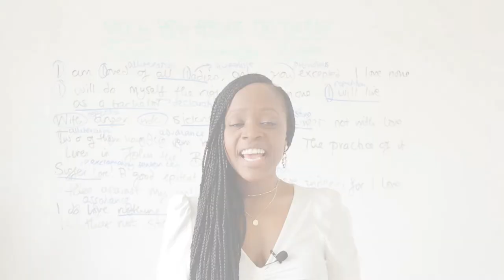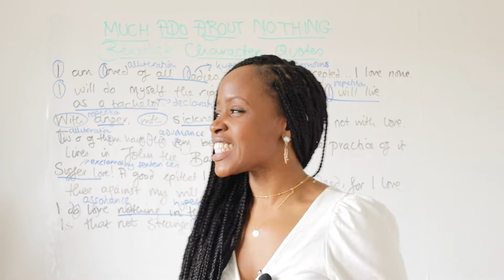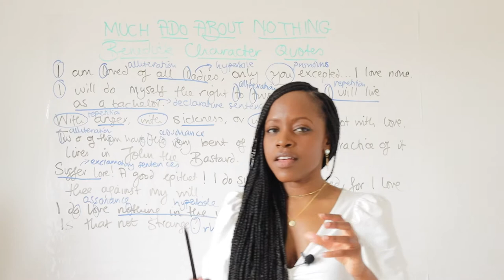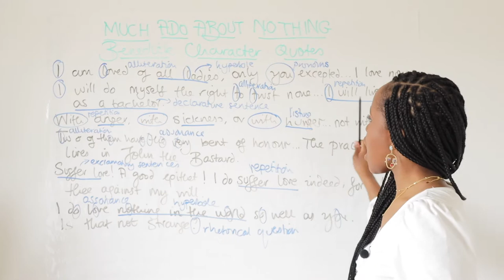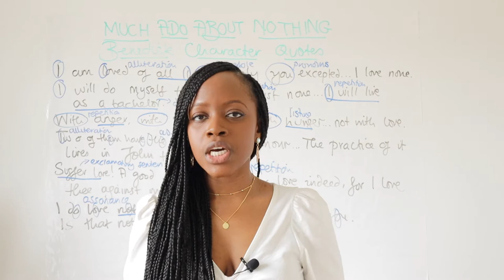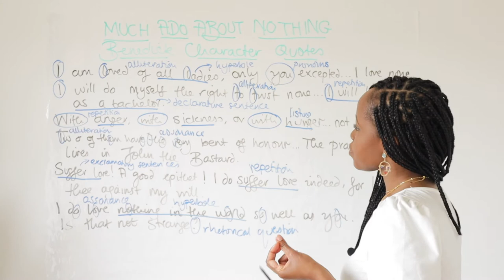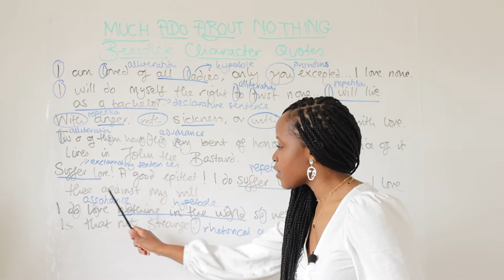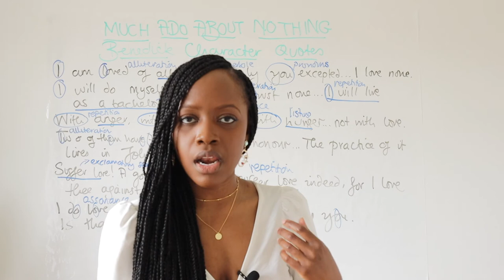Benedick Character Quotes & Word-Level Analysis | "Much Ado About Nothing" GCSE English Revision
Studying William Shakespeare’s "Much Ado About Nothing" but not sure what key quotes to memorise when it comes to the character of Benedick in the play? Barbara Njau highlights all the main quotations to memorise and she also highlights the word-level analysis you should do when writing about these quotations!